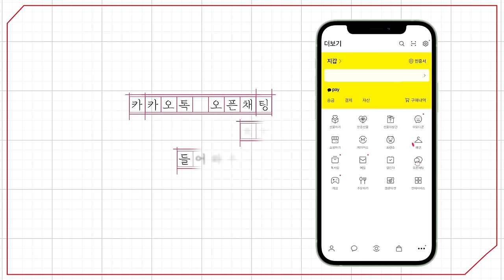[예원교회] 금요예배 - 일어나서 함께 가자! (아가 2:10-17) - 정은주목사 - 2024.08.16.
일어나서 함께 가자! (아가 2:10~17)

2:10 나의 사랑하는 자가 내게 말하여 이르기를 나의 사랑, 내 어여쁜 자야 일어나서 함께 가자
2:11 겨울도 지나고 비도 그쳤고
2:12 지면에는 꽃이 피고 새가 노래할 때가 이르렀는데 비둘기의 소리가 우리 땅에 들리는구나
2:13 무화과나무에는 푸른 열매가 익었고 포도나무는 꽃을 피워 향기를 토하는구나 나의 사랑, 나의 어여쁜 자야 일어나서 함께 가자
2:14 바위 틈 낭떠러지 은밀한 곳에 있는 나의 비둘기야 내가 네 얼굴을 보게 하라 네 소리를 듣게 하라 네 소리는 부드럽고 네 얼굴은 아름답구나
2:15 우리를 위하여 여우 곧 포도원을 허는 작은 여우를 잡으라 우리의 포도원에 꽃이 피었음이라
2:16 내 사랑하는 자는 내게 속하였고 나는 그에게 속하였도다 그가 백합화 가운데에서 양 떼를 먹이는구나
2:17 내 사랑하는 자야 날이 저물고 그림자가 사라지기 전에 돌아와서 베데르 산의 노루와 어린 사슴 같을지라